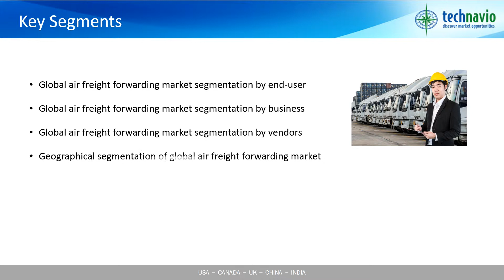Global Airfreight Forwarding Market 2015-2019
This research report considers the volume of air cargo transported by vendors in the market. The scope of the air freight forwarding market covered in this report includes services such as packaging and labeling, documentation and PO management, charter services, transportation and warehousing, and VAS. Technavio’s market research analysts predict the global air freight forwarding market is projected to surpass more than 33 million tons in shipments by 2019.